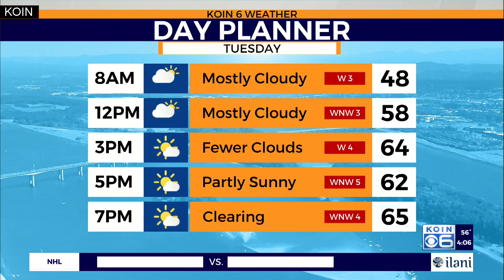Small business owners brace for more destructive demonstrations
Mayor Ted Wheeler allowed Portland's "State of Emergency to expire at noon Monday but some local business owners are concerned about the possibility of more destruction that often comes with "autonomous demonstrations," Liz Burch reports.